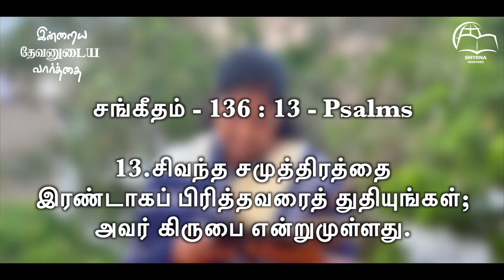இன்றைய தேவனுடைய வார்த்தை || Today's Word of God || Sis.R.Beula || Smyrna Ministries || 03rd Oct 2022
Watch Our Today's Word of God || இன்றைய தேவனுடைய வார்த்தை || Sister R.Beula Rajan || Smyrna Ministries || 03rd October 2022